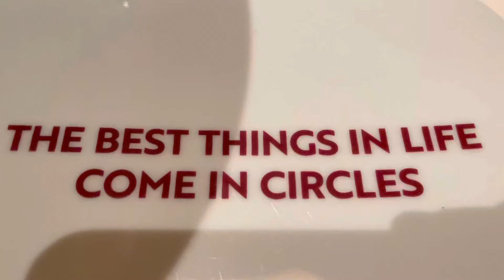Making Tiramisu at Crazy Pizza restaurant in Riyadh,pasta polonaise, pizza Regina,crazy shrimp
Making Tiramisu at Crazy Pizza restaurant in Riyadh

pasta polonaise , PIZZA REGINA  ,crazy shrimp